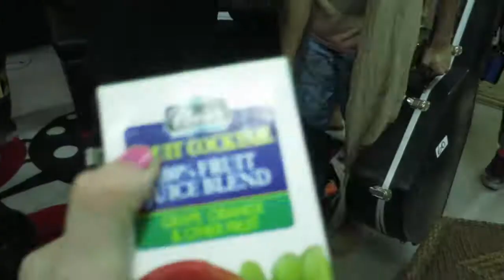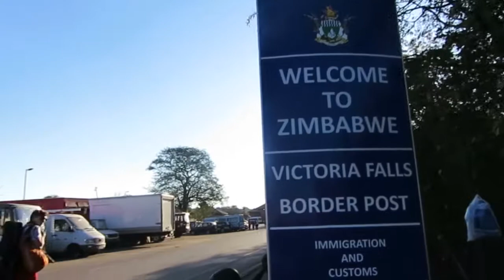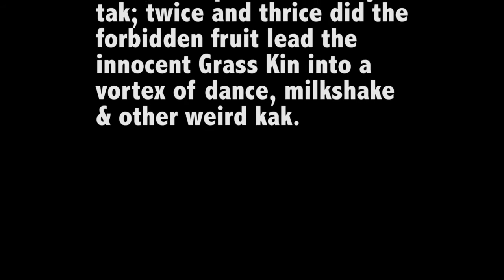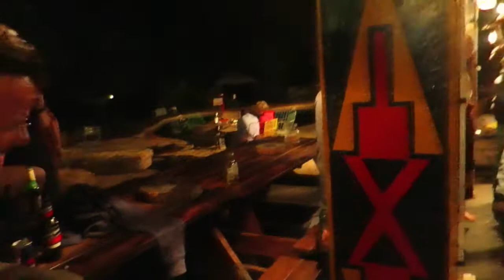Grassy Diaries: 3 - Interpretive Dance, Milkshake and other weird kak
In this episode the boys make their way over the falls and into the land of Zimbabwe...

Why not follow us on the social medias?:
Tweeter/Instagrammies: @grassyspark & @tashmontlake

Sound effects from: freesounds.net
Music supplied by Grassy Spark